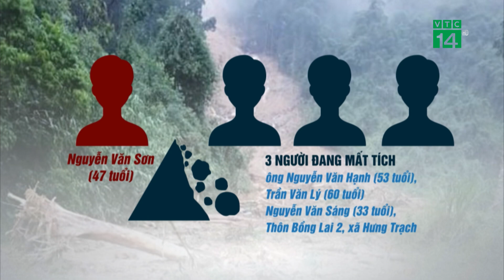Ba người mất tích trong rừng Phong Nha - Kẻ Bàng | VTC14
VTC14 | BA NGƯỜI MẤT TÍCH TRONG RỪNG PHONG NHA - KẺ BÀNG
Một vụ sạt lở núi vừa diễn ra tại khu vực vườn quốc gia Phong Nha – Kẻ Bàng đã vùi lấp lán trại của nhóm 4 người ở đây. Người thân đã tìm thấy thi thể đầu tiên trong số 4 người ở thôn Bồng Lai 2, xã Hưng Trạch (huyện Bố Trạch, tỉnh Quảng Bình) mất tích khi lội rừng tìm trầm ở Vườn Quốc gia Phong Nha - Kẻ Bàng. Hơn 60 người đi bộ 3 tiếng vào rừng tìm 3 người dân mất tích, lúc 5h sáng nay 24/10.